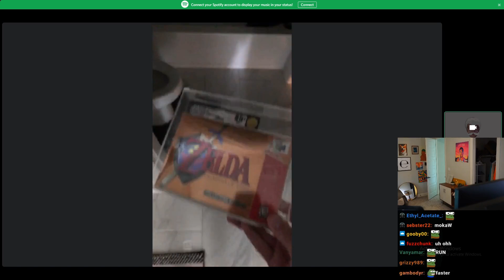Simply Steals Mizkif’s $3,000 Box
Sìmply steels Mizkif’s The Legend of Zelda: Ocarina of Time box. Twitch gave Mizkif this box a while back as a gift. Mizkif has been collecting Nintendo 64 boxes for a while now, and has collected quite a collection. Anyways, Simply stole Mizkif’s box due to Marbles. While Simply steals Mizkif’s boxes, Mizkif Steals Babbsity and does content with her. Mizkif did the same thing when Alinity was living with Mizkif and Simply.